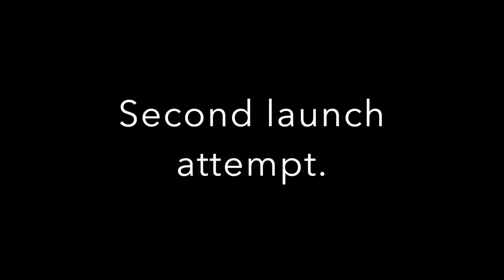Mini Talon over Happisburgh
FPV flight over north Norfolk.